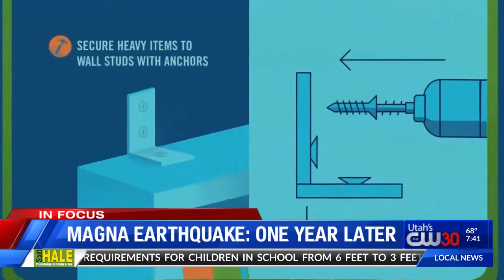IN FOCUS Discussion: Magna Earthquake - One Year Later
Just a few days after COVID-19 began infecting and shutting down the country, a 5.7 magnitude earthquake hit the Salt Lake valley at 7:09 a.m. on March 18th, 2020. The epicenter was eight miles below Magna, with residents along the Wasatch Front, Colorado, Wyoming, and Idaho reporting feeling the quake. It added another dark cloud for Utahns and rattled those who felt an earthquake for the first time and were already on edge from the worldwide pandemic.

Experts said this earthquake is likely the most widely felt in state history. It is Utah's strongest since the 1992 earthquake in St. George and caused an estimated $50-$150 million in damage. Although it wasn't the "big one" that Utahns have been anticipating and didn't cause any major injuries or deaths, scientists and state leaders said it was a big "wake-up" call for all of us. So what did we learn from this natural disaster and what do we need to do to prepare for the next big earthquake?

Division Chief Clint Mecham of Unified Fire Authority, who is also the Director of Salt Lake County Emergency Management and Kris Pankow, Associate Director for the University of Utah Seismograph Stations joined ABC4's Rosie Nguyen on the CW30 News at 7 p.m. to talk about what experts learned about the earthquake, how the state responded to the emergency, and what this information tells us about the potential "big one" that's overdue for the state.

Wade Mathews, Be Ready Utah Manager for the Utah Division of Emergency Management discussed how Utahns can prepare for emergency situations such a big earthquake, what they should have in an emergency kit, how they should respond to an earthquake in different locations, and how they can participate in this year's Great Utah Shakeout event on April 15th.